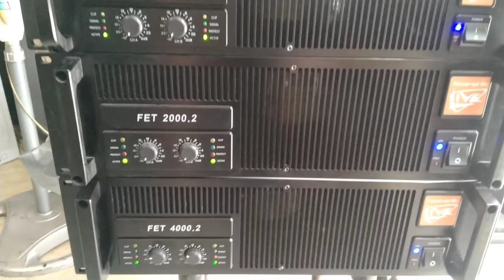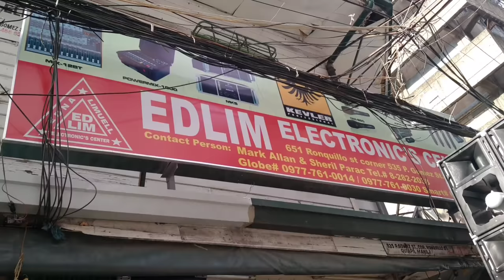1 SET SOUND SYSTEM 360K BUDGET,4PCS.MCV 18",4PCS.BULLET 15" LOADED P-AUDIO SPEAKER AND TWEETER.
1 SET SOUND SYSTEM 360K BUDGET,4PCS.MCV 18",4PCS.BULLET 15" LOADED P-AUDIO SPEAKER AND TWEETER@electrosoundsanddiy,LIVE FET POWER AMPLIFIER, TSUNAMI LIVE SPEAKER, edlim Electronics center, Raon quiapo Manila, sound check, battle of the sound Iloilo, tusunra, Ace lx20,dbx equalizer, Cross over,mixer,